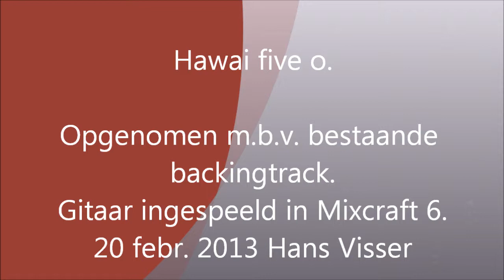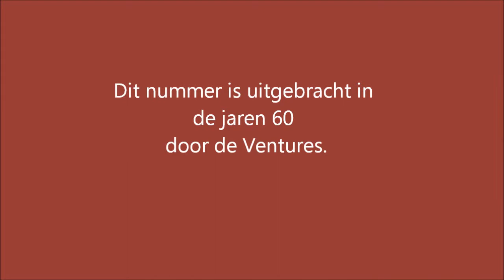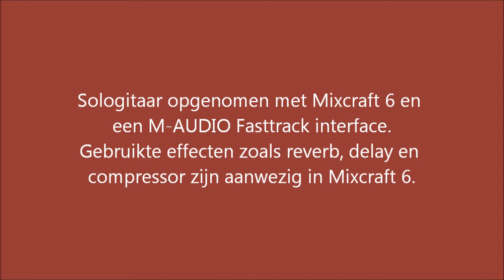hawai five o